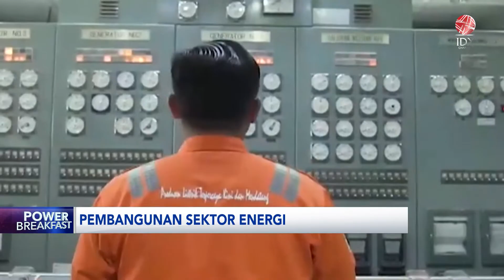Transisi Energi Ciptakan Peluang Ekonomi yang Lebih Baik | IDX CHANNEL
Pemerintah meyakini upaya transisi energi dapat menciptakan peluang ekonomi yang lebih baik. Transisi energi juga menjadi salah satu kunci dalam kebijakan pembangunan sektor energi ke depan yang diharapkan dapat mencapai target Net Zero Emission (NZE) di Tahun 2060.